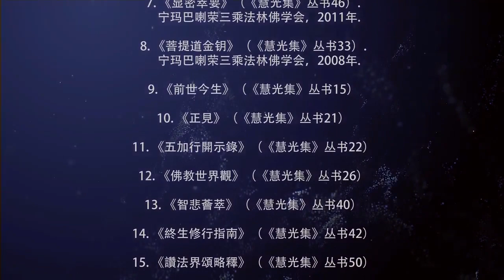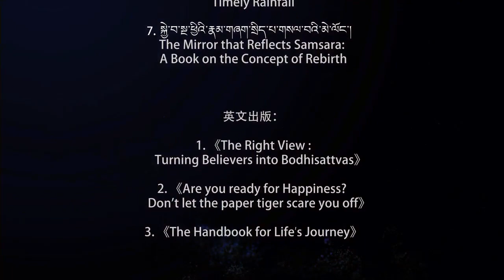US 2017 Teaching Series in the USA – Emotions: Transforming Suffering into Happiness Every Day